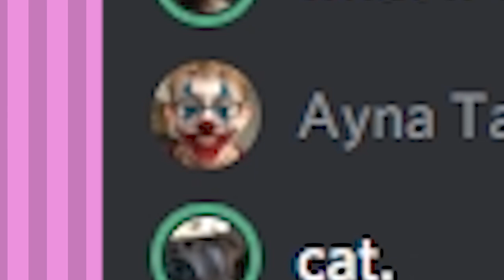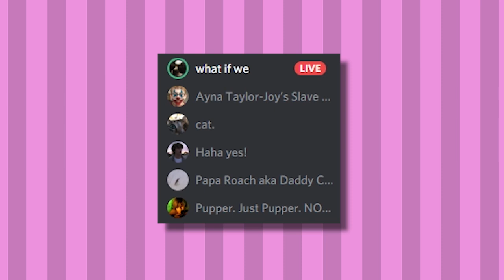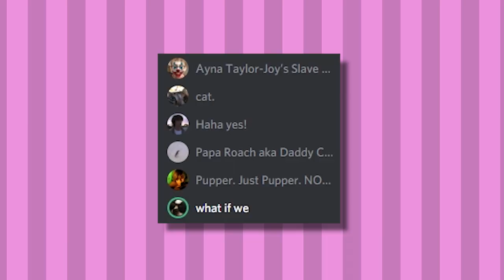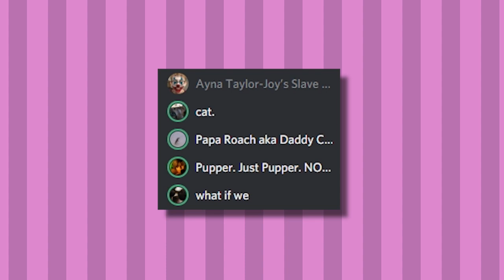The Cumpilation Episode 0 - You'll Cowards Don't Even Smoke Crack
This podcast was cancelled before it was completed.